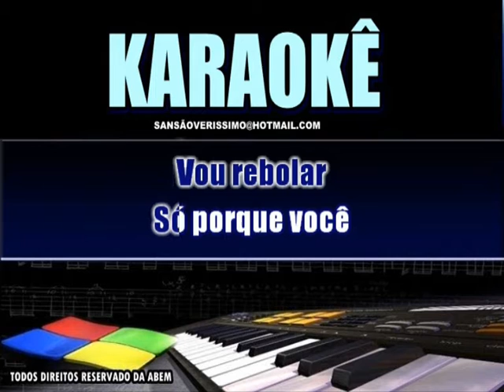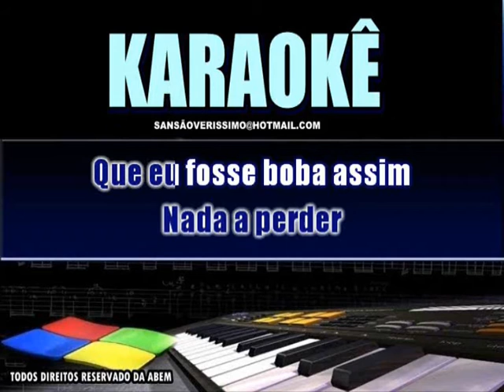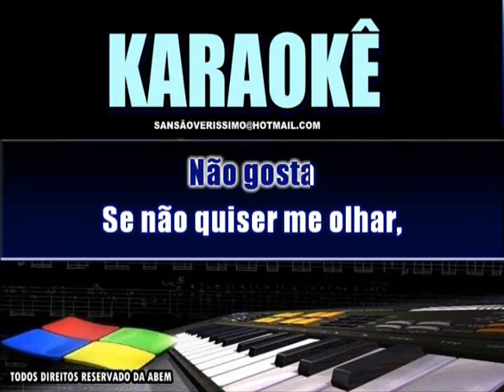Karaokê Anita Bla Bla Bla